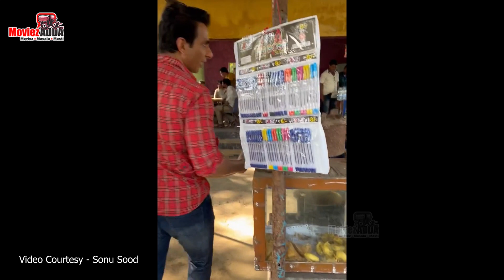Sonu Sood Helps A Random Dhaba Owner To Prepare Samosa With His Own Hands